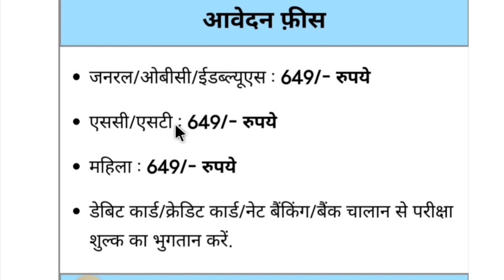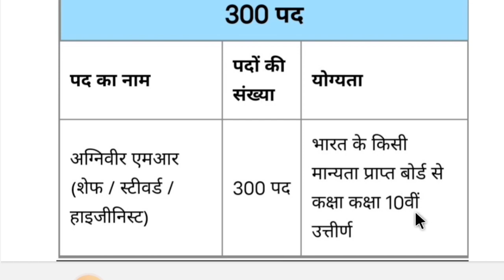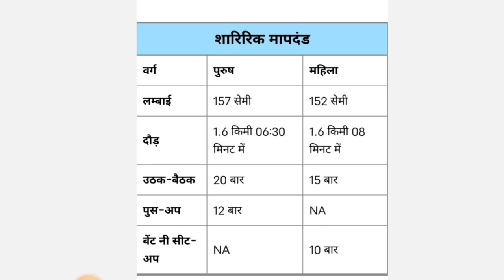Navy MR New Vacancy 2024 | Navy MRAge Limit | Navy MR Bharti 2024 | NavyMR Syllabus 2024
Navy MR New Vacancy 2024 | Navy MR
Age Limit | Navy MR Bharti 2024 | Navy
MR Syllabus 2024